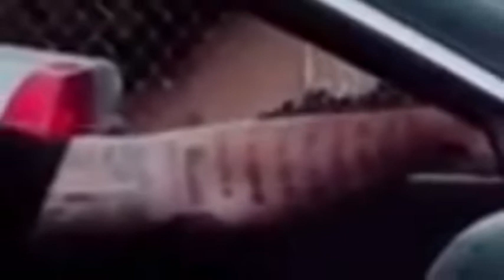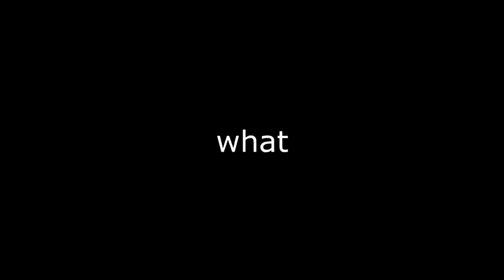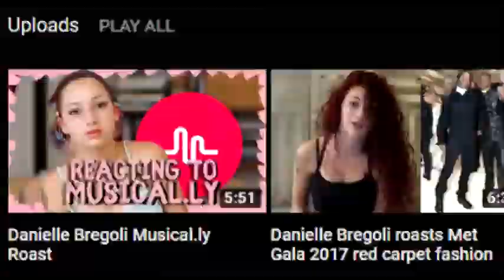DANIELLE BREGOLI (CASH ME OUTSIDE) MUST BE STOPPED NOW (These Heaux Music Video)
stop her now